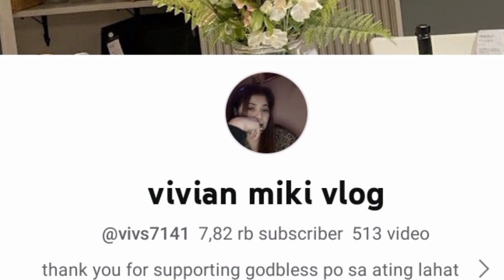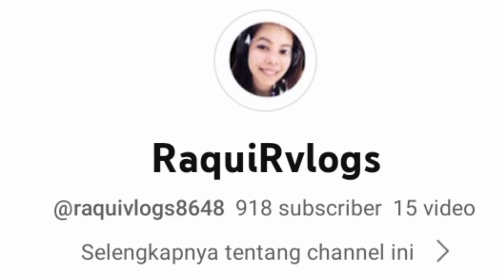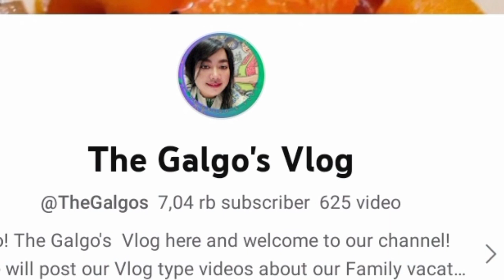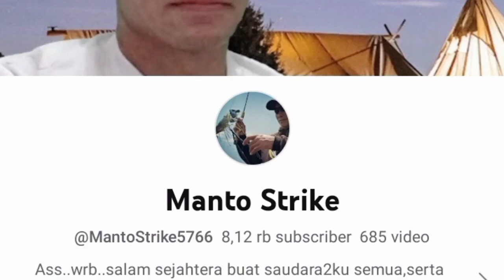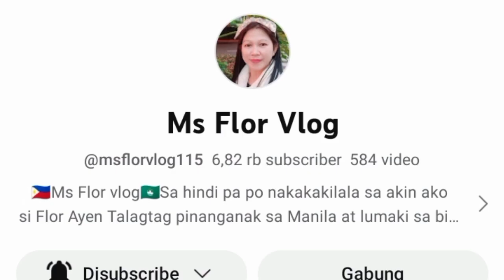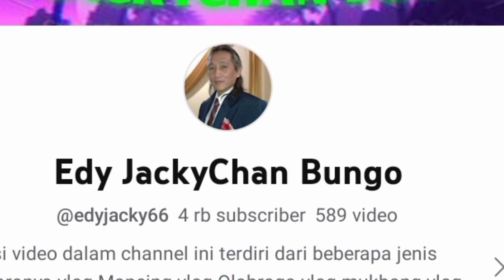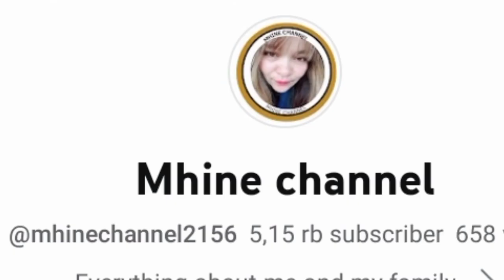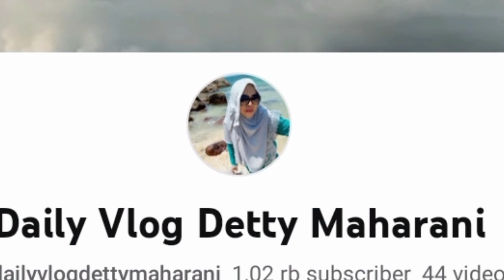Vlog‼️A beautiful place in the big country ❤️❤️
In this video show a beautiful country in Japan